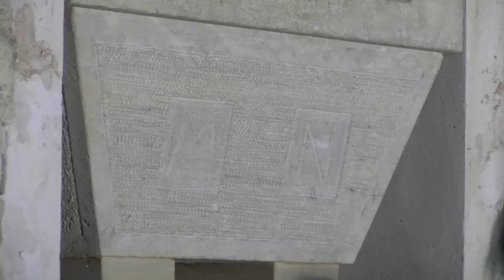CESENA: Scoperta l'urna dietro la lapide di Malatesta Novello | VIDEO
M-N. Sembra non lasciare dubbi l’incisione trovata nell’urna scoperta dietro una parete della  Malatestiana di Cesena, all’interno della quale, potrebbero esserci proprio i resti di Malatesta Novello, il fondatore della biblioteca, morto nel 1465, la cui lapide venne collocata nella storica aula del Nuti nel 1812. L’urna ha quindi riposato più di 200 anni prima di essere risvegliata grazie al progetto d’indagine archeologica condotto dal paleontologo Francesco Maria Galassi. Dopo i primi riscontri, avvenuti nella mattina dell’8 febbraio, i ricercatori hanno inizialmente provveduto ad accertarsi che, dietro la grande lapide di pietra, ci fosse veramente qualcosa da portare alla luce. Questo è avvenuto per mezzo di strumenti capaci di osservare aldilà delle pareti senza danneggiarle. Una volta ottenute le necessarie garanzie, sono incominciati i veri e propri lavori di rimozione. Tante erano le incognite prima di effettuare l’apertura della lapide, domande che, a dire la verità, non hanno ancora avuto una risposta completa. Per la quale bisognerà aspettare le analisi dei prossimi giorni effettuate sui resti contenuti nell’urna.